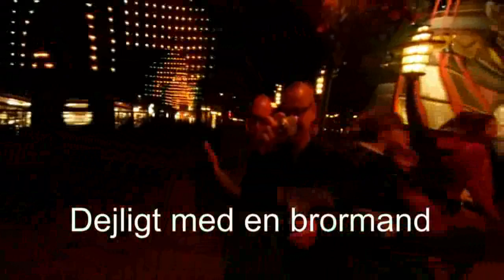Bjorn and I are on a trip to Tivoli.